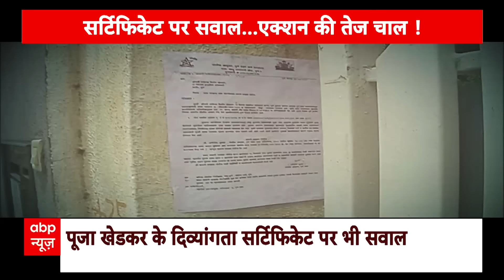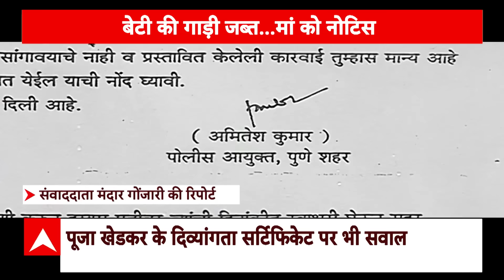Pooja Khedkar पर एक ही दिन में कसा डबल शिकंजा, पहले गाड़ी जब्त, फिर...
IAS Pooja Khedkar News: पुणे में प्रोबेशनल आईएएस पूजा खेडकर को लेकर एक के बाद एक विवाद सामने आते जा रहे हैं. पहले डीएम कार्यालय में उनकी VIP डिमांड की बात सामने आई फिर उन पर विकलांगता का फर्जी सर्टिफिकेट लगाकर IAS बनने का आरोप लगा. इसके अलावा उनपर मेडिकल टेस्‍ट में न शामिल होने के भी आरोप हैं. इन तमाम आरोपों के बीच पूजा खेडकर की ऑडी कार पुणे पुलिस ने जब्त कर ली है.

दरअसल, पुणे की चतुर्शिंगी यातायात विभाग थाने में बैरिकेडिंग कर ऑडी कार जब्त कर रखी गई है. बताया जा रहा है कि पूजा खेडेकर ने निजी ऑडी कार पर नीली बत्ती भी लगाई थी. पुणे पुलिस की ओर से कार के दस्तावेजों की जांच के लिए पूजा को कार समेत पेश होने का नोटिस जारी किया गया था. इसके बाद पूजा के न उपस्थित होने पर पुणे पुलिस द्वारा कानूनी कार्रवाई का आदेश दिया गया. पूजा खेडकर ने दो दिन पहले इस ऑडी कार के लिए 27,600 रुपये का जुर्माना भरा था.

बता दें कि ट्रेनी आईएएस पूजा खेडकर को अपने पद का गलत इस्तेमाल करने के आरोपों के बाद पुणे से महाराष्ट्र के वाशिम जिले में ट्रांसफर कर दिया गया है. पूजा खेडकर अब वाशिम में अधिकारी होंगी. पूजा खेडकर ने यूपीएससी परीक्षा 2021 में उत्तीर्ण की थी. इस परीक्षा में उनकी ऑल इंडिया रैंक 821 थी. सामने आया है कि उन्होंने खुद को दिव्यांग बताया.

पूजा खेडकर को लेकर कुछ और खुलासे भी हुए हैं. इनमें से एक ये जानकारी सामने आई है कि उनके पास अकूत संपत्ति है. इस बात का भी पता चला है कि पूजा खेडकर की सालाना कमाई 42 लाख रुपये है. वहीं उनके पास 17 करोड़ से भी ज्यादा की संपत्ति है. पूजा की संपत्ति, नियुक्ति और पद का गलत इस्तेमाल करने को लेकर इस समय विवाद खड़ा हो गया है.